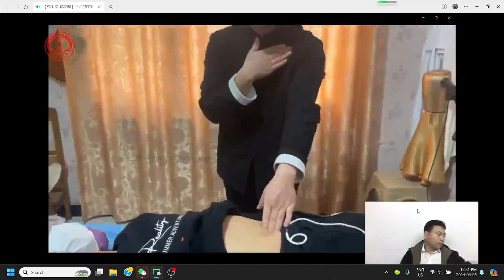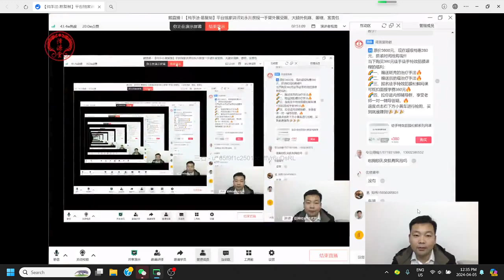1.12 驼背 手法